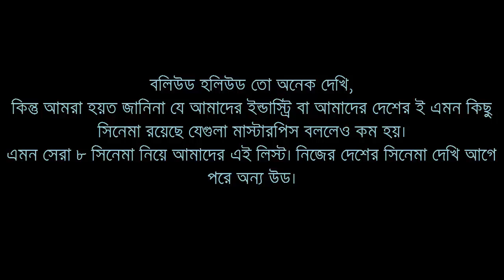8 Bangladeshi movie you must watch before you die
8 Bangladeshi movie you must watch.. Hope you guys like it..
THANKS